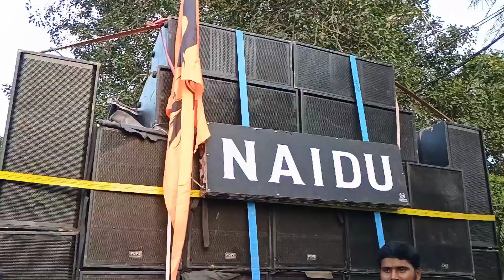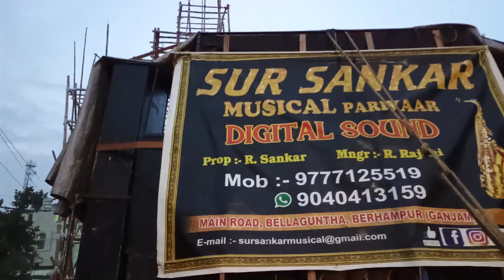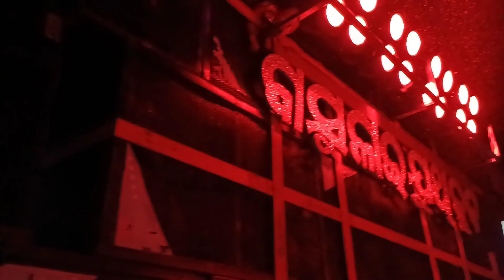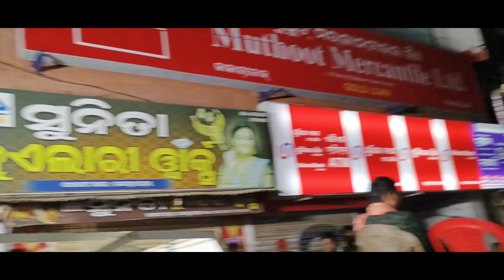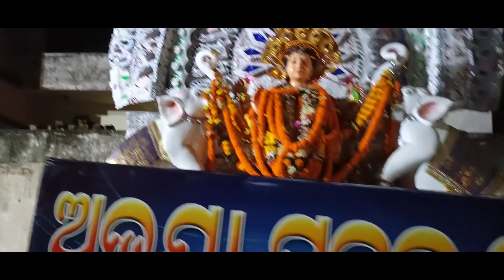Kendrapara Gajalaxmi Puja Bhasani 2023 ll kendrapara Day -1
Kendrapara gajalaxmi Puja 2023

ଜମୁଛି କେନ୍ଦ୍ରାପଡ଼ା ଜିଲ୍ଲାର ଗଣପର୍ବ ଗଜଲକ୍ଷ୍ମୀ ପୂଜା ।  ଭଳିକି ଭଳି ତୋରଣ ସାଙ୍ଗକୁ ଚିକମିକ୍ ଆଲୋକରେ ଚମକି ଉଠୁଛି ସାରା ସହର । କୁମାର ପୂର୍ଣ୍ଣିମାଠାରୁ ଆରମ୍ଭ ହୋଇଥିଲା ଏହି ଗଣପର୍ବ । ପ୍ରଥମ ଦିନ ଚନ୍ଦ୍ରଗ୍ରହଣ ପାଇଁ ଫିକା ପଡିଥ‌ିବା ବେଳେ ଦ୍ବିତୀୟ ଦିନ ଠାରୁ ଆରମ୍ଭ ହୋଇଥିଲା ଭକ୍ତଙ୍କ ଭିଡ଼ । ଧରାଧାମକୁ ଓହ୍ଲାଇଛନ୍ତି ଧନଦାତ୍ରୀ ଦେବୀ ମା' ଲକ୍ଷ୍ମୀ । ଗଜ ବାହନରେ ଆସିଥ‌ିବାରୁ ଧନଦାତ୍ରୀଙ୍କୁ ଗଜଲକ୍ଷ୍ମୀ ବେଶରେ ପୂଜା କରାଯିବାର ରହିଛି ପରମ୍ପରା ।